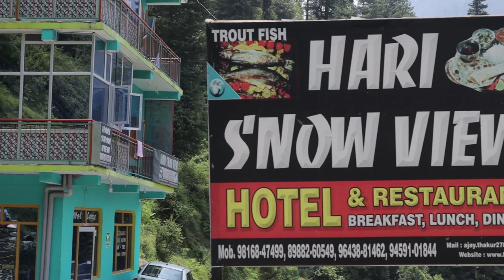Himachal Travel 2021 Day 3 - Beauty Of Barot | Drone shots 😍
Exploring the beauty of Barot valley in this vlog...

My vlogging setup:
- Boya microphone